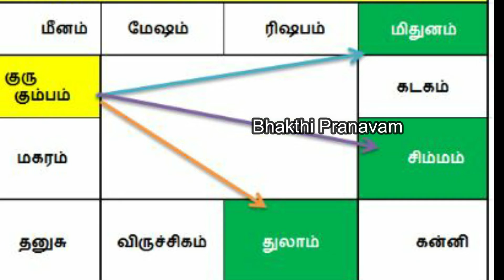கும்பம் குரு பெயர்ச்சி பலன்கள் 2021| Kumbam Guru Peyarchi Palangal பலன்கள் பரிகாரங்கள்!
பக்தி என்பதன் பொருள் "இணைப்பு, பங்கேற்பு, பாசம், மரியாதை, நம்பிக்கை, அன்பு, பக்தி, வழிபாடு, தூய்மை".
இது ஒரு பக்தி சேனல்!
சுலோகங்கள், பிரச்சனைகளுக்கான பரிகாரங்கள் இங்கே பரிந்துரைக்கப்படுகின்றன.
Bhakti literally means "attachment, participation, fondness for, homage, faith, love, devotion, worship, purity".
This is a devotional channel! Slokas, Remedies for problems are suggested here.

சிம்மம் குரு பெயர்ச்சி பலன்கள்
Simmam Guru Peyarchi
# GuruPeyarchiPalangal
# GuruPeyarchiPalangal
மிதுனம் குரு பெயர்ச்சி பலன்கள்
# Mithunam Guru Peyarchi Palangal